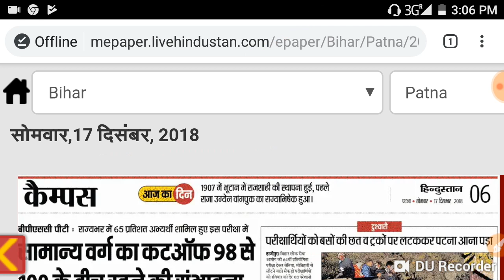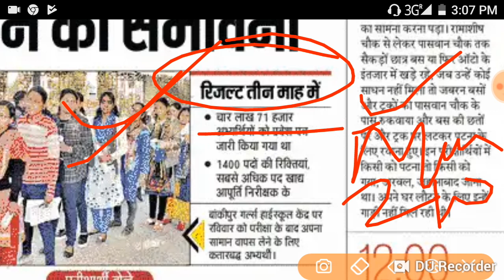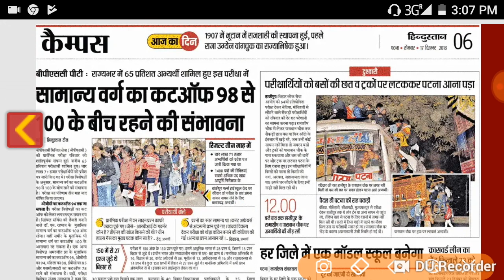Result कब आएगी BPSC 64th Prelims Exam,कितने महीने के अंदर,अभी से लग जाओ Mains Exam के लिए!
BPSC 64th Prelims exam Result expected तीन महीने के अंदर अंदर March में आ रही है Result